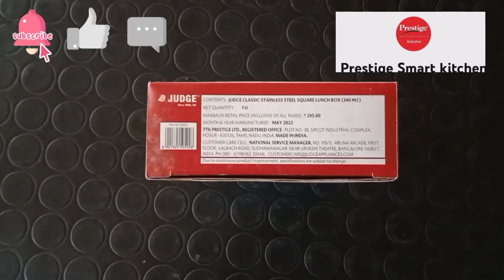See What's Inside this Brand NEW Judge Lunch Box?! 🤔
Judge Since 1896,UK

Keeps food fresh
Superior quality food grade stainless steel
Compact and easy to carry
Leask resistant

From the house of TTk Prestige Ltd.